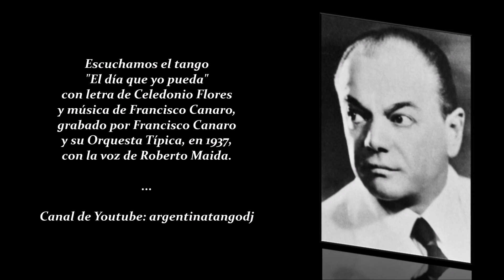FRANCISCO CANARO & ROBERTO MAIDA: EL DÍA QUE YO PUEDA - TANGO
Hoy, como ayer, escuchamos, los viejos tangos, que escuchaban nuestros padres y abuelos, en nuestras casas, cuando éramos pequeños.